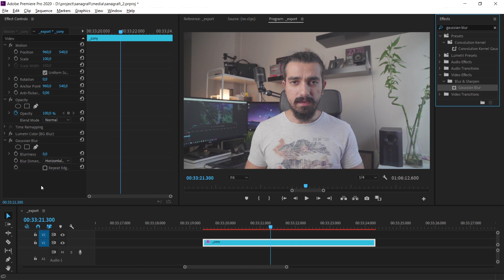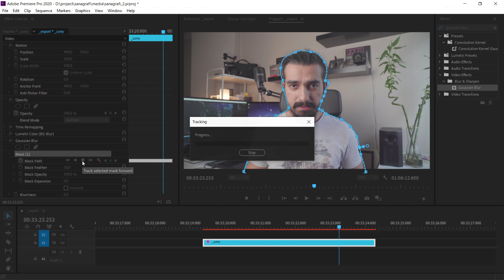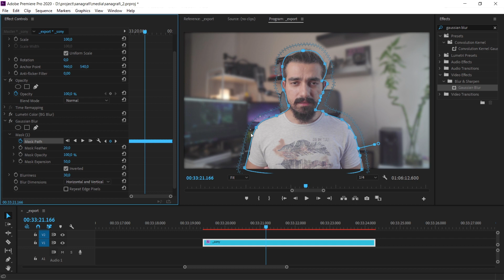Videoda ARKA PLAN BULANIKLAŞTIRMA ve ALAN DERİNLİĞİ Ekleme | Premiere Dersleri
Adobe Premiere ile videoda arka plan nasıl bulanıklaştırılır? Sonradan arka plan flulaştırma nasıl yapılır? Normalde tercih edilen bir yöntem olmasa da, kısıtlı imkanlarla arka plan bulanıklaştırmak mümkün.